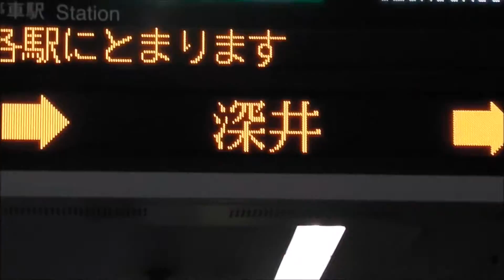【鉄道むすめ・発車標】泉北高速鉄道線7020系区間急行和泉中央行き 泉ケ丘駅到着から発車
3打点チャイムと駅自動放送の後、泉北高速鉄道線泉ケ丘駅1番線に到着し、発車する区間急行和泉中央行。7020系「鉄道むすめ　和泉こうみ」と「せんぼくん」のラッピング車6両編成。LED発車標も収録。